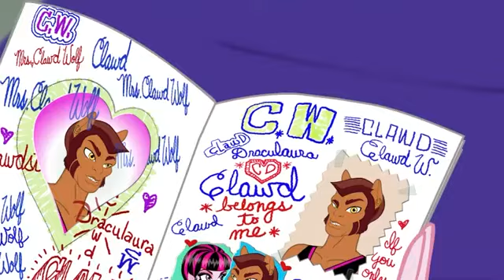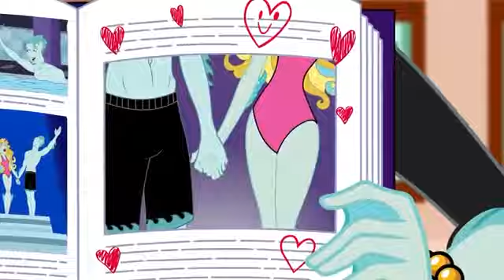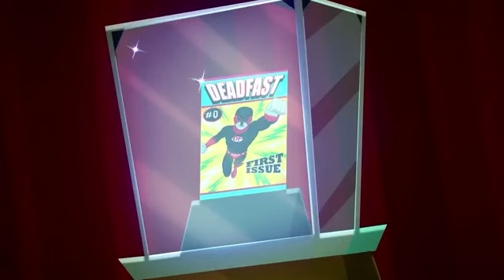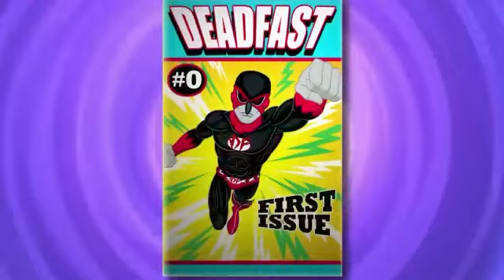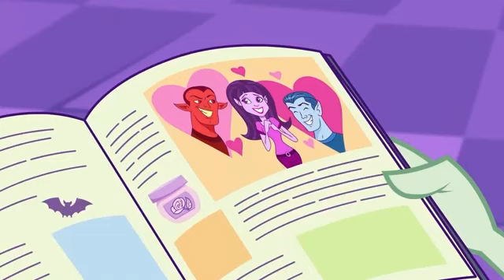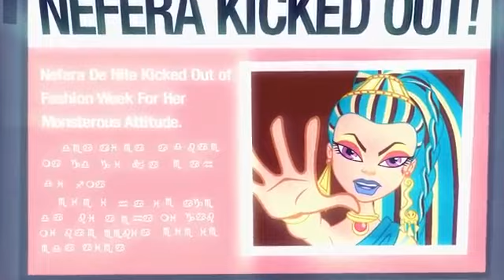Monster High All Episodes In Order Vol 2 - No Intros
!!! I am not earning any money from this video, it was made for fun!!!

Yay second volume time!! There's varying quality depending on the video so sorry lol, I couldn't find better ones.

If the official Monster High channel wants this video taken down for any reason I will happily do so.